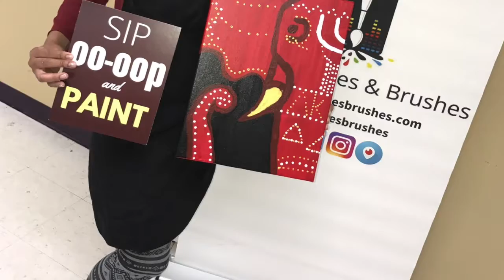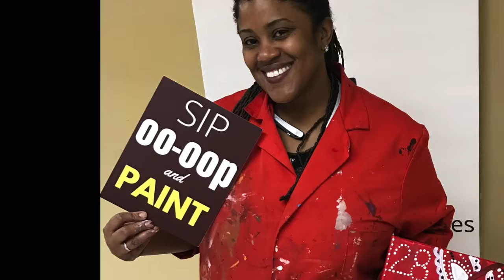Paint the Town Red DST104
Sip and Paint Party hosted by Beats Bottles & Brushes honoring the Devastating Ladies of DST

Song by the Beta Alpha chapter of Delta Sigma Theta Sorority, Inc.